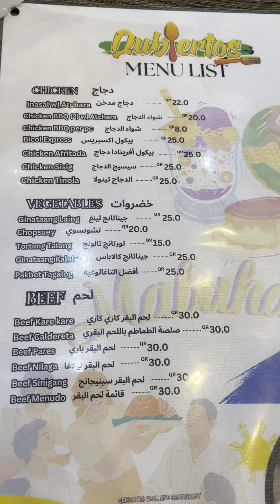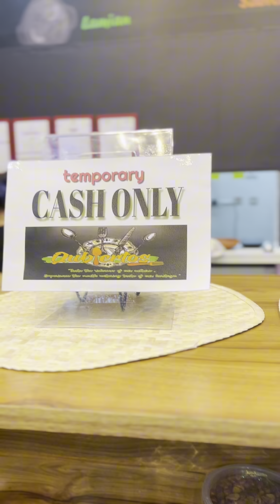Iba ang sarap ng pagkain sa Casa Qubiertos nyeng # restaurant